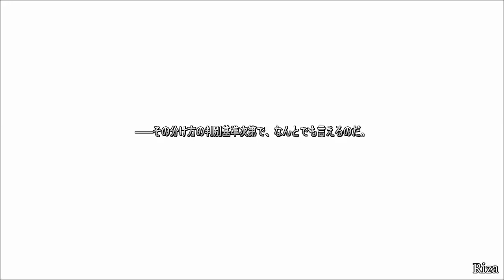[Kiss Ato] キスシリーズ第3作目 キスアト 体験版です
キスシリーズの第3作目、キスアトの体験版です。
本編は2014年に発売されました。